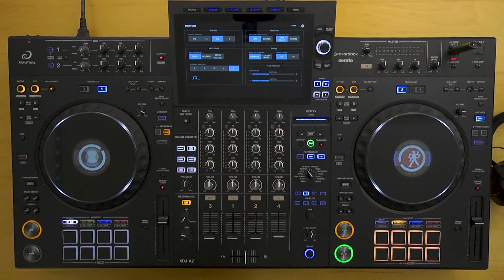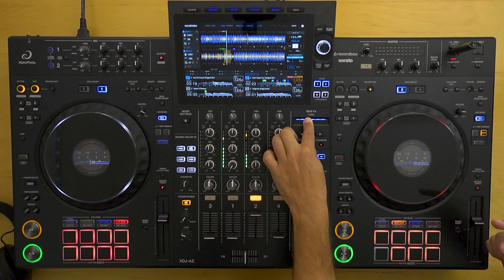AlphaTheta XDJ-AZ: Review Completa y Demo del Nuevo Todo-en-Uno | ¿El Mejor Controlador de 2024?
Descubre el AlphaTheta XDJ-AZ, el todo-en-uno que promete revolucionar el mercado DJ en 2024! En esta review exclusiva, Kanedo y David Amo exploramos todas sus funciones clave, hacemos una demostración práctica y te mostramos cómo puede ser la solución perfecta para DJs que buscan lo mejor en un todo-en-uno. Si estás pensando en mejorar tu set-up o simplemente quieres estar al día de las últimas novedades, este vídeo es para ti.

👉 Para más detalles y la nota completa del lanzamiento, entra en nuestro blog

¡No te lo pierdas y dale al play!